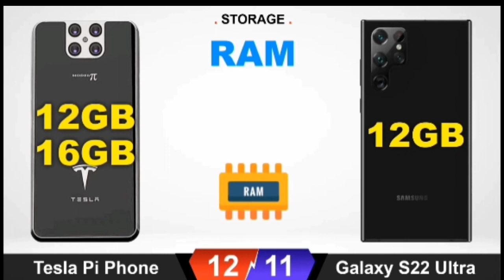Tesla Phone Model Pi vs Samsung Galaxy S22 Ultra 5G Specs comparison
Which phone is better TESLA PHONE Model Pi or Samsung Galaxy S22 Ultra?
Which one is your choice?

At the end, write your request that what should be our next comparison video?

🔔 Turn on the bell for notification of new videos 🔔

► Hope everyone likes the video and be sure to;